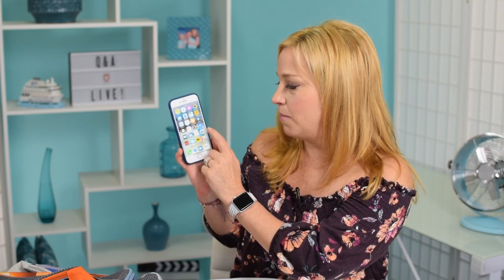Cruise Questions Answered Live With A Twist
Packing cubes shown today

Hey cruisers!
Today, we're turning the tables and asking YOU the questions. We'll have time for some general cruise Q&A as well, but we want to hear YOUR cruise tips and tricks. Get that keyboard ready, because we want to know: the top traits of your ideal cruise, your ONE cruise packing must-have, your fave port of all time, and the best cruise shore excursion of all time. We also want to hear about the FIRST thing you do when you get on the ship (embarkation day traditions). Can't wait to chat with you!